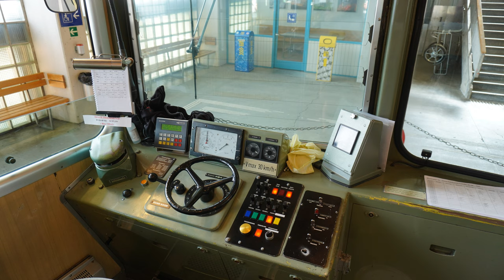Swiss Mountain Railways - Bergbahn Lauterbrunnen Mürren - Berner Oberland - Jungfrau Region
The 4.2 km long narrow gauge railway from Grütschalp to Mürren is a real high altitude cliffhanger.

The line runs from an elevation of 1487 m above sea level at Grütschalp via Winteregg to the village of Mürren at 1639 m. From the train there are spectacular views down to Lauterbrunnen, across the valley to Wengen, Kleine Scheidegg and the trifecta of Eiger, Mönch and Jungfrau. From Lauterbrunnen to Grütschalp, an aerial cableway provides the missing link.

This footage was taped in early September 2020 and still shows the classic SIG/BBC/Secheron railcars with their "chocolate and cream" livery in regular service. From 2023, these classic trains will get replaced with new low-floor units from Stadler.

Die Bergbahn Lauterbrunnen Mürren (BLM) wurde 1891 eröffnet und kann seit 1910 ganzjährig befahren werden. Die meterspurige Strecke ist nicht mit dem Rest des Schweizer Schienennetzes verbunden, zwischen Lauterbrunnen und Mürren verkehrt seit 2006 eine Luftsteilbahn als Ersatz für die vorige Standseilbahn. Die jetztige Generation von klassischen Be 4/4 Triebwagen wird 2023 durch neue Stadler Niederflurfahrzeuge abgelöst. Grund genug, die "Oldtimer" nochmals gebührend festzuhalten, wie in diesem Film mit Aufnahmen von Anfang September 2020.